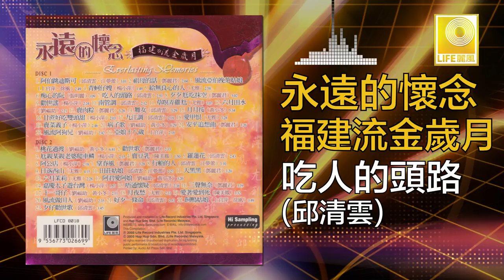邱清雲 Qiu Qing Yun - 吃人的頭路 Chi Ren De Tou Lu (Original Music Audio)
麗風唱片70年代推出許多膾炙人口的福建名曲，這張福建流金歲月收集了 ”黃小東劉福助“ 的 ”桃花過度“，楊小萍的 ”阿公店“ ”鄧麗君“ 的 ”祖母的話“ ”尤雅“ 的 ”月夜愁“ 等。